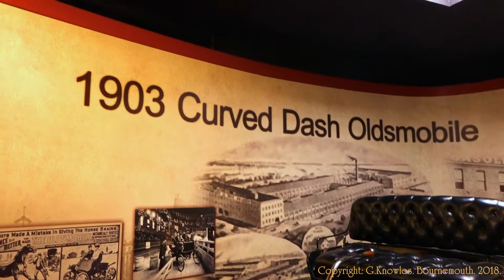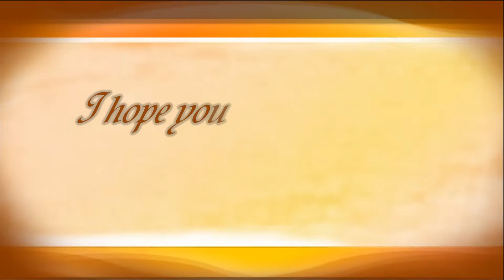Haynes International Motor Museum, Sparkford, near Yeovil, Somerset, England. ( 16 )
On the 17th September 2018 I drove to the Haynes International Motor Museum at Sparkford near Yeovil in Somerset, it contains over 400 cars and motorcycles and a collection of other Automobilia. The museum, which was established in 1985, is an Educational Charitable Trust chaired by John Haynes OBE. The museum is divided into fifteen exhibitions:
The Dawn of Motoring includes exhibits dating from 1886 including a replica 1886 Benz Patent Motorwagen.
Veteran and Vintage includes 1903 Darracq Type L and a 1922 Rover Bhp.
Wheels around the World includes a 1975 Bricklin SVI and a 1967 Citroen DS.
Minis and Micros includes a 1964 Trojan 200 and a 1965 Morris Mini MK2.
Great British Marques contains a 1965 Jaguar E Type and a 1977 Lotus Elite Type 75.
Custom and Bespoke includes a 1941 Chevrolet 1/2 ton Custom Pick Up and a 1958 split screen Morris Minor van (ex-Post Office)
The American Dream includes in pride of place a 1931 Duesenberg J Derham bodied Tourster, one of only eight built. You really should see this immaculate car, my favourite all time car.
Motorcycle Mezzanine is in two parts: Part 1 - British and World Motorcycles, containing a 1914 BSA Flat Tank and a 1965 Honda CB72 and Part 2 - The Forshaw Speedway Collection.
Supercar Century includes a 1960 Ferrari 250 GT Convertible and a 1995 Jaguar XJ220.
Hall of Motorsport depicting varied disciplines of motor sport including a 1996 Ferrari Formula 1 Type F310 (DC) and 1950 Healey Silverstone.
The Morris Story includes 1917 Morris Cowley and a 1955 Morris Minor Convertible.
Memory Lane contains a 1965 Ford Cortina Mk 1 and a 1950 Rover 75.
Travelling in Style:Luxury Cars includes a 2007 Bentley Continental GT and a 1957 Bentley Series 1.
Ferrari: The Man, The Machine, The Myth containing a 2000 Ferrari 360 F1 and a 1980 Ferrari 512 Berlinetta Boxer.
The Red Room, contains red sports cars from around the world including a 1966 Ford Mustang Convertible and a 1959 Austin Healey Sprite.
In April 2014 the Museum completed an extensive £6 Million redevelopment and now boasts: an entrance foyer and reception area; a large museum shop selling auto related gifts including specialist memorabilia; Café 750 which serves home cooked food; state of the art conference and hospitality facilities for 10 to 400 guests and Haynes Workshop Services. The Museum regularly hosts conferences for organisations outside the motor industry.
They are located in Sparkford near Yeovil, just off the A303 and 30 minutes from junction 25 of the M5. High profile brown tourist signs from all major trunk roads provide easy to follow directions to the Museum.The main line station at Castle Cary is 5 miles from the Museum, with its high speed link between Paddington and Penzance. The line also serves a regular daily route between Bristol and Weymouth with regular stops at Yeovil. There are regular bus services to Sparkford Village from Castle Cary and Yeovil. or by calling 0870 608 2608.
The Museum and Café 750 are open all day, every day ( except 24th, 25th & 26th December and 1st January ). The cafe serves hot food but the standard is the one thing that let this place down. The first trip there I had a sausage roll it was black inside and the underneath same, yes I did get a refund. The second trip, I had a Cornish Pasty and the base of that was going the same way along with the taste not being quite right. All the staff were ok but the food needs some attention. Having been a chef I know getting food right can be difficult sometimes.